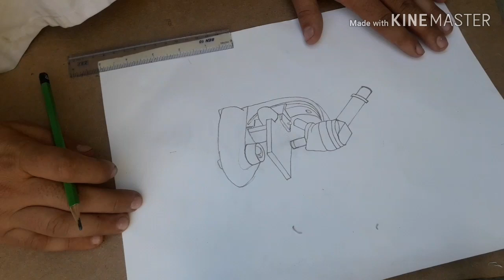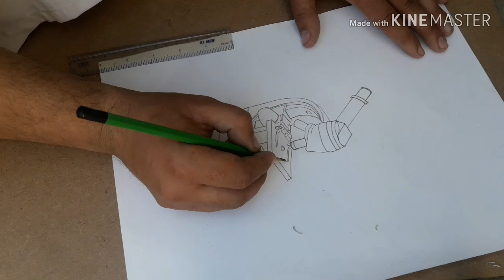How to draw microscope pencil sketch by Haider Ali TV 2019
How to draw  microscope pencil on biology note book, calligrapher and  artist Haider Ali TV